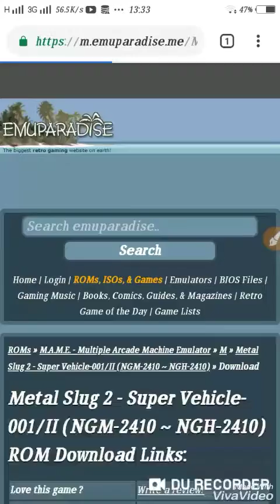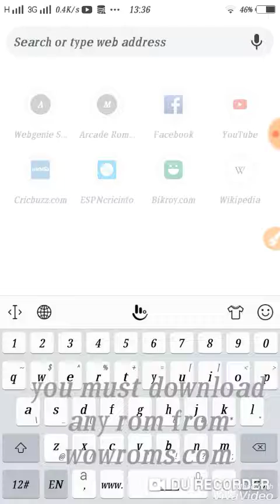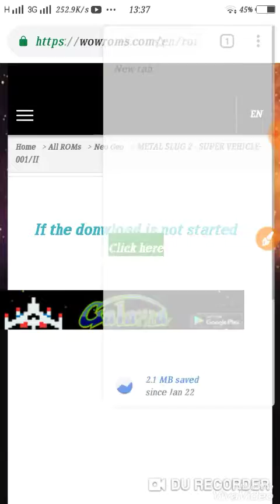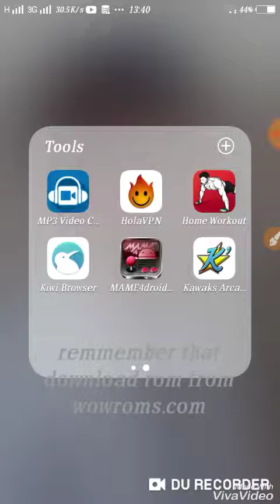2019 Mame game download 100% work